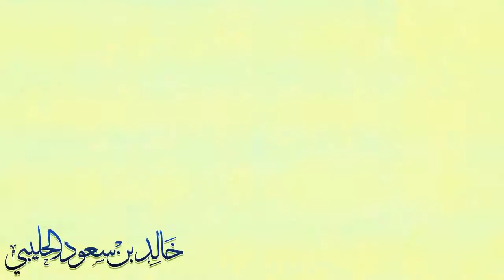دودة مجهرية لونها احمر- الباحث خالد سعود الحليبي